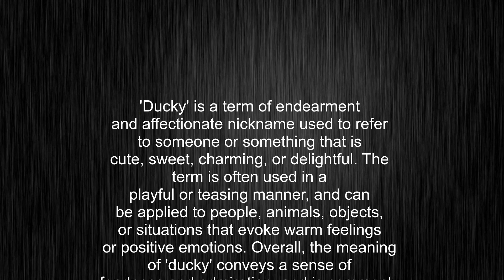What's the meaning of "ducky", How to pronounce ducky?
This video tells you what "ducky" means, how to pronounce it, provides a pronunciation guide and an accurate definition.
00:00 Pronunciation
00:22 Meaning

- What is the meaning of ducky
- How to say ducky
- What is the definition of ducky
- How to pronounce ducky

Visit our free audio/video dictionary tutorial to learn how to correctly pronounce words/names and to learn their meanings, definitions, just like ducky definition and meaning in Merriam-Webster, ducky definition and meaning in Collins English Dictionary, ducky definition and meaning in The Oxford English Dictionary, ducky definition and meaning in Longman Dictionary of Contemporary English, ducky definition and meaning in Cambridge Advanced Learner's Dictionary, and more.